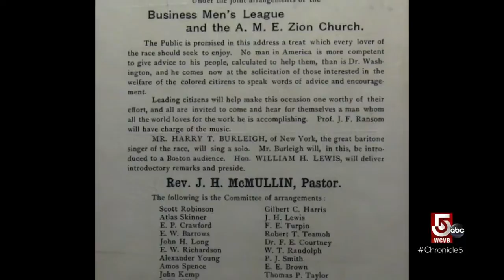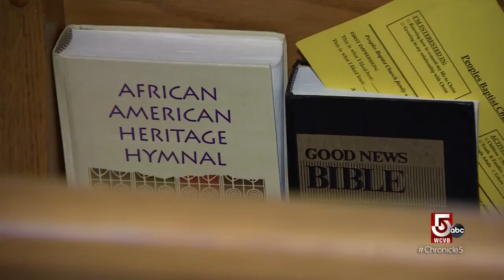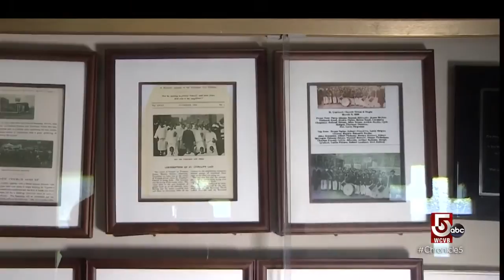Where did Dr. Booker T. Washington speak while in Boston?